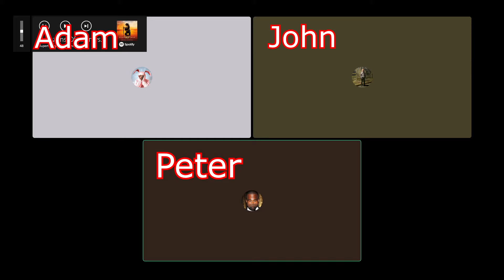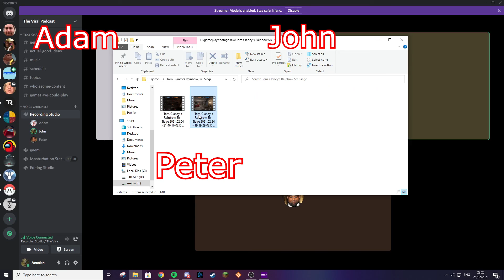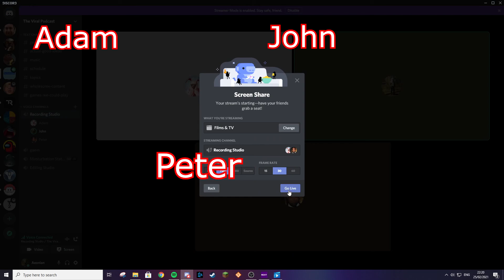The Viral Podcast Episode 16 - Bro Rogan and many other epic things!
In this episode the list of people John wants to fight grows larger, and the boys spout muck the rest of the time.
Also John got a new mic and the sound is a bit scuffed, give it time, the creases will be ironed out.